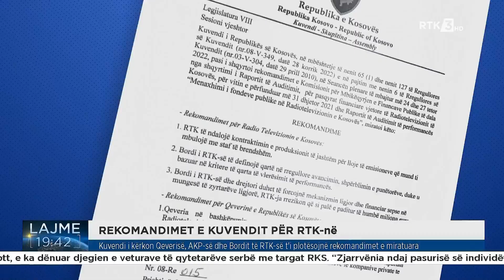Kuvendi i kërkon Qeverisë, AKP-së dhe Bordit të RTK-së t'i plotësojnë rekomandimet e miratuara